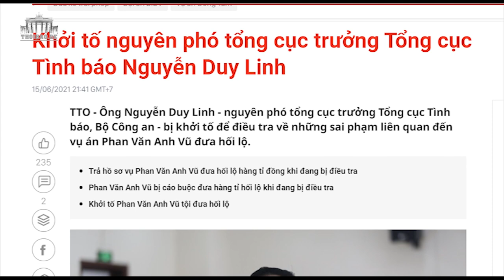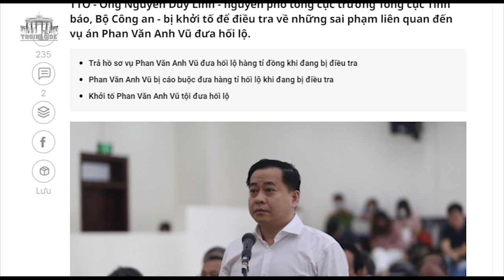Ông Trọng đánh vào lực lượng Tình báo phe ba Dũng,Trận chiến đang gay cấn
Ông Trọng đánh vào lực lượng Tình báo phe ba Dũng,Trận chiến đang gay cấn Ý Nhi từ Berlin CHLB Đức.  Video